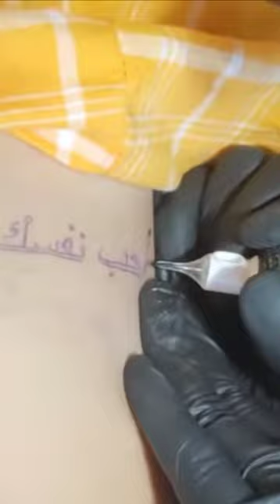minimal arabic letter tattoo time lapse